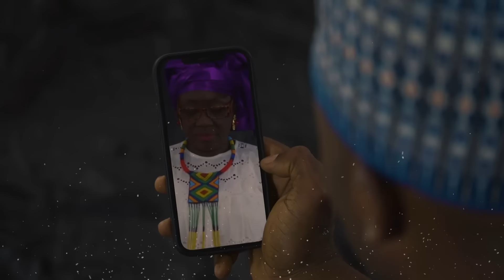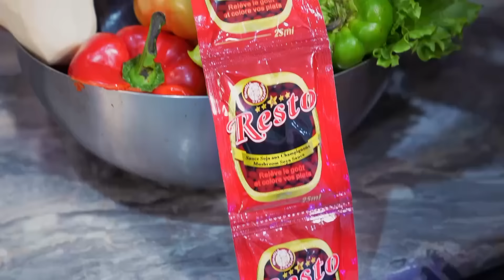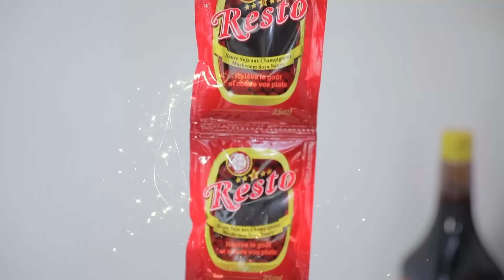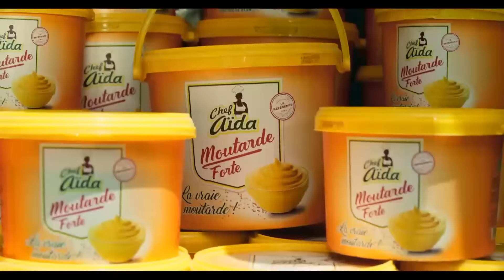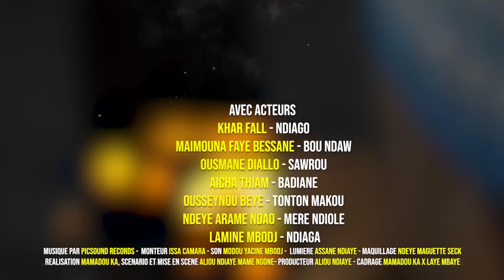Contre-Polygamie - Episode 58 - Saison 1 - VOSTFR